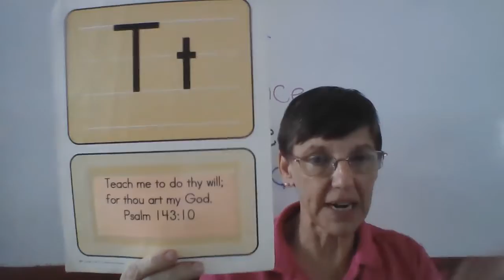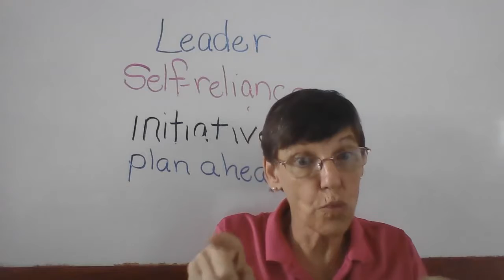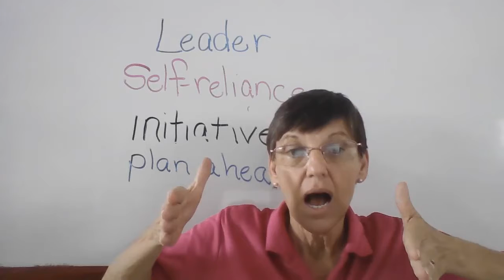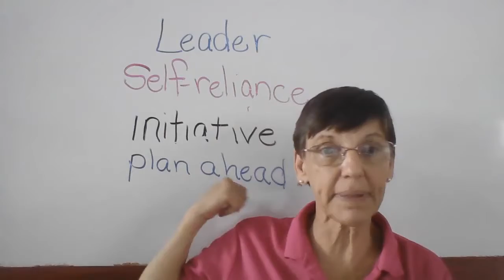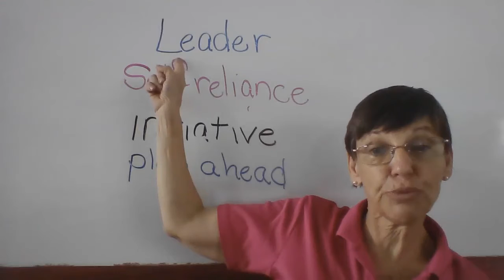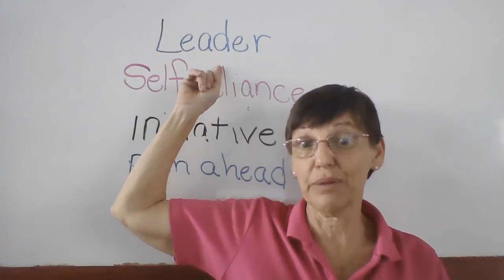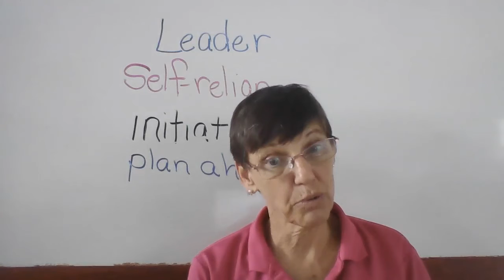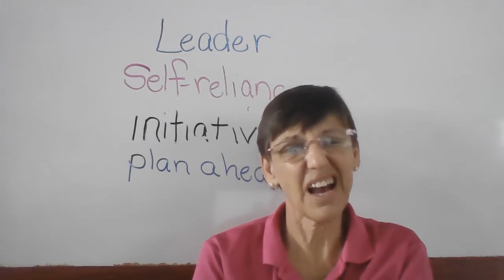Jueves 30 Primer Biblia 30+4